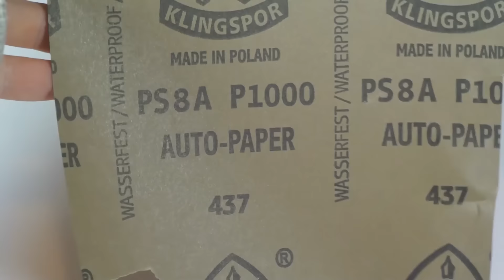Epoxy Resin Pendant Frozen Ocean | Rubber mold making and copying techniques | DIY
How to make a Pendant Frozen Ocean?
Together we will pass the way of creation, from beginning to end, in the series of releases of the Secret Wood and Epoxy Resin How to do it.
The materials and tools I used:
Wood
Epoxy Resin Jewelry 3D A:B 1:2
Transparent dye for resin 3d Color: One drop for 30 grams of resin
Polishing compound TURBO
Two-component selikon